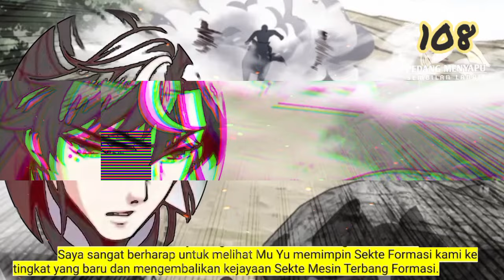Pedang Menyapu Sembilan Langit season 108